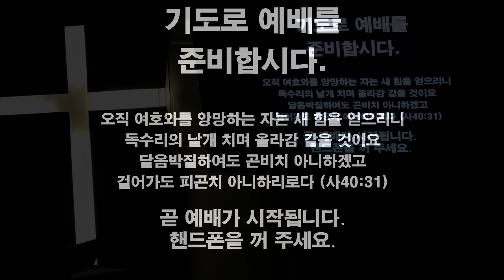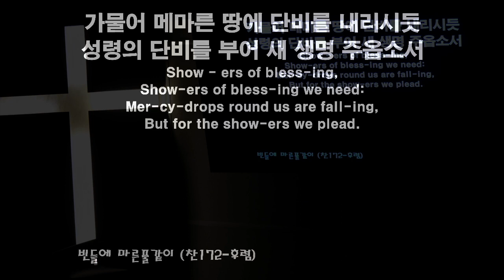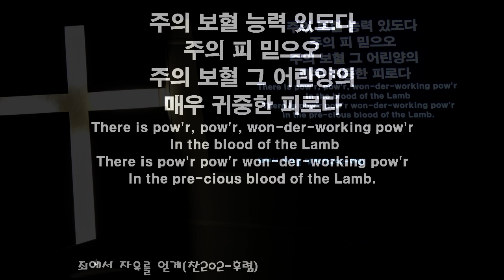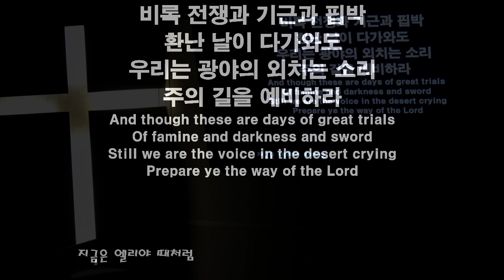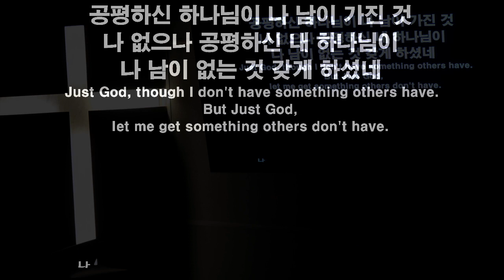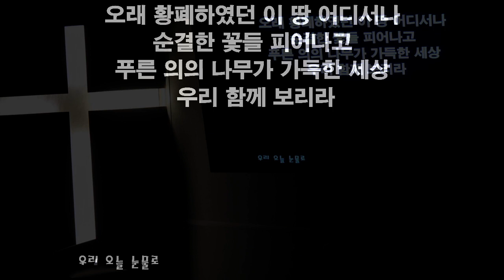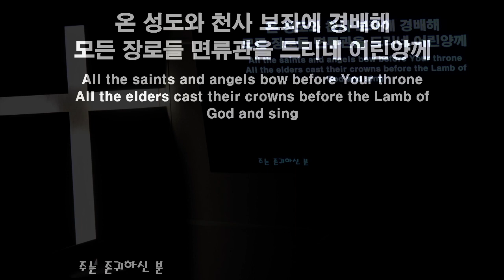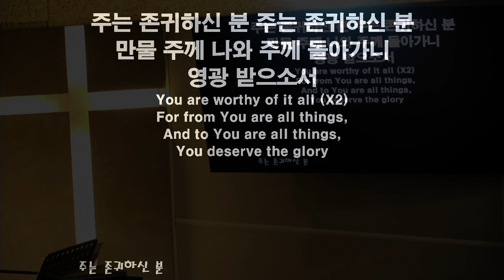20201009 금요예배 찬양과경배- 큰빛복음교회 (김권삼 목사, Samuel Kim)